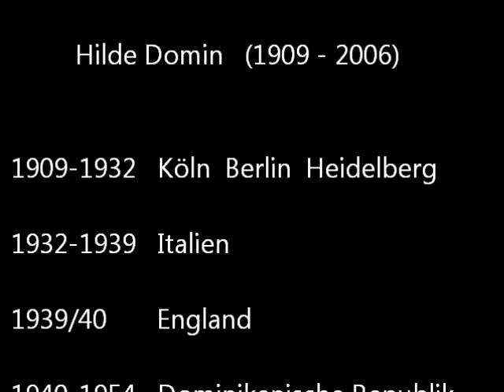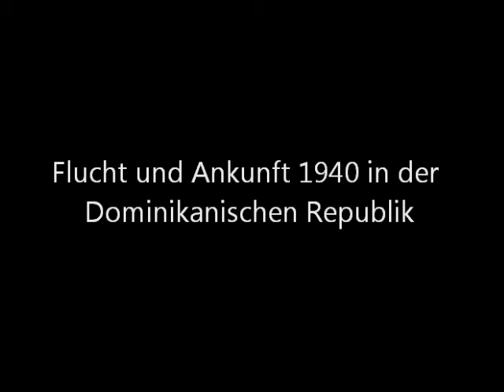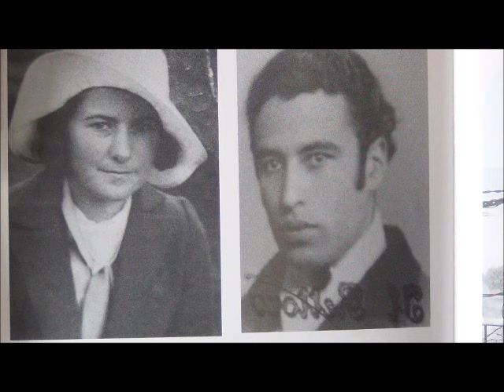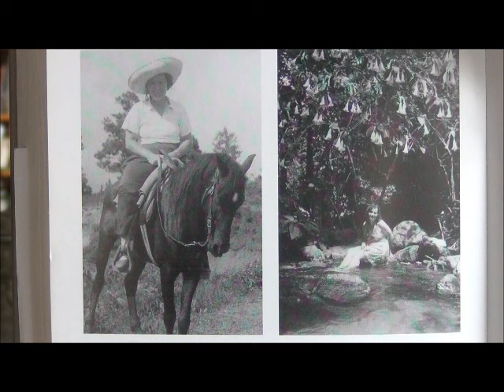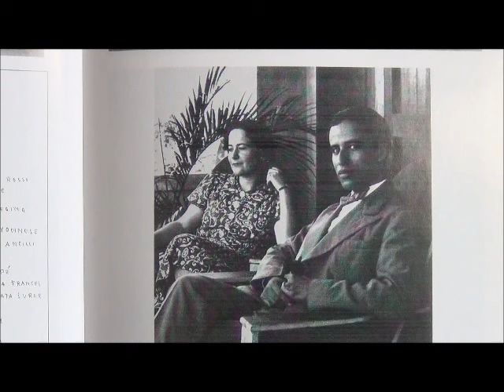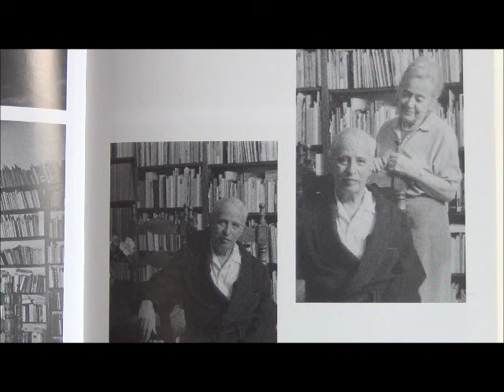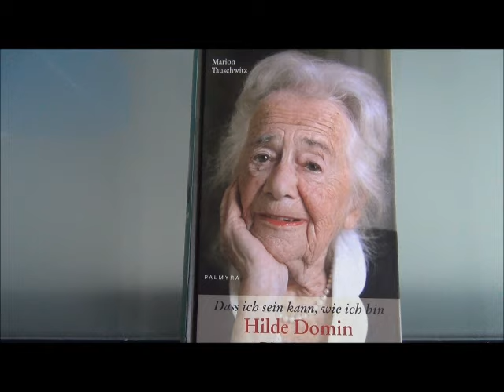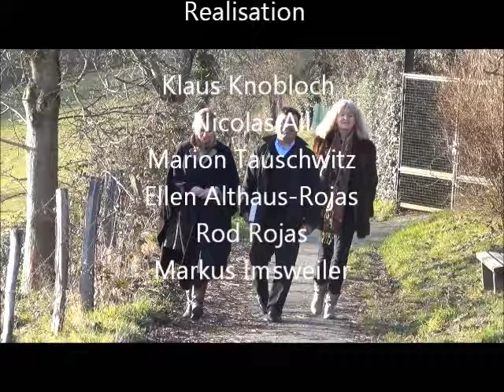Hilde DOMIN 1940 Ankunft SantoDomingo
Erinnerung an die Aufnahme der jüdischen Flüchtlinge Hilde und Erwin Walter Palm vor 75 Jahren, 1940, in der Dominikanischen Republik